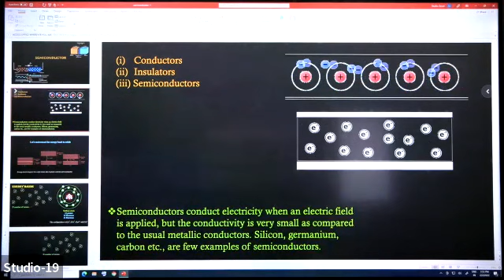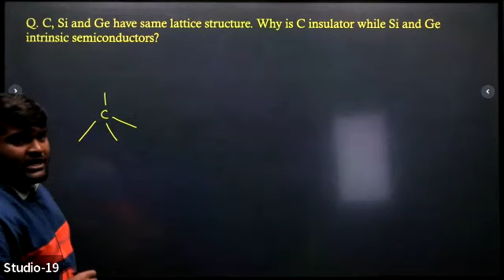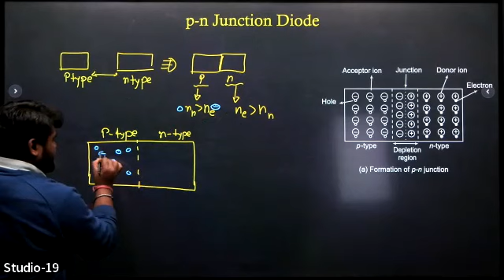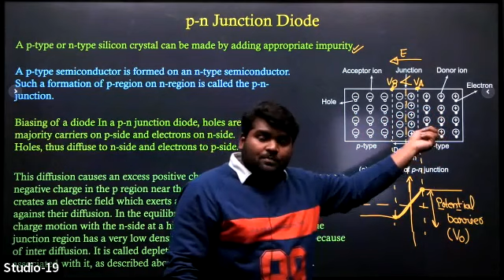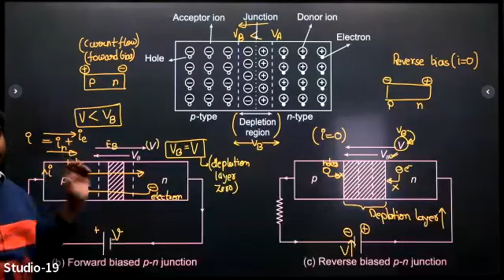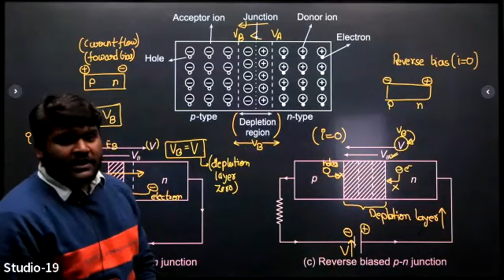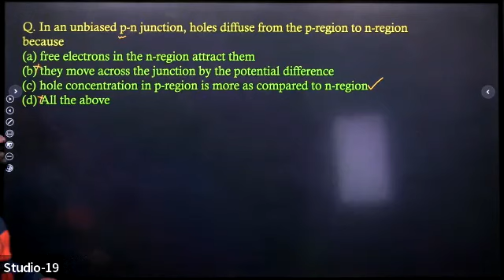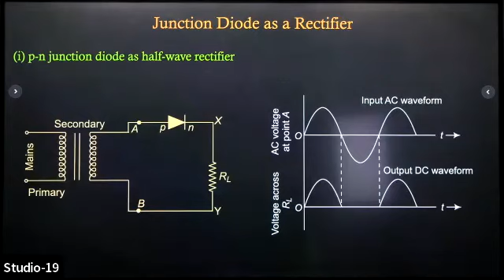physics xii 02 feb